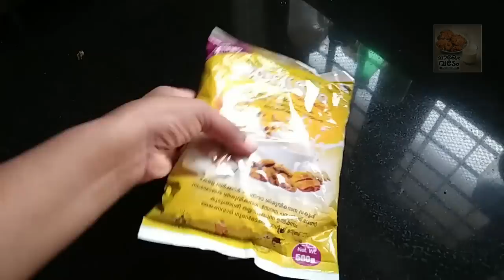അമൃതം പൊടി ഇഷ്ടമല്ലാത്ത കുട്ടികൾക്ക് ഇതുപോലെ അമൃതം കേക്ക് ഉണ്ടാക്കി കൊടുക്കൂ.ബേക്കിങ് പൗഡർ സോഡ വേണ്ട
അമൃതം പൊടി ഇഷ്ടമല്ലാത്ത കുട്ടികൾക്ക് ഇതുപോലെ അമൃതം കേക്ക് ഉണ്ടാക്കി കൊടുക്കൂ. ബേക്കിങ് പൗഡർ ബേക്കിങ് സോഡ ഒന്നും വേണ്ട. Amrutham powder cake